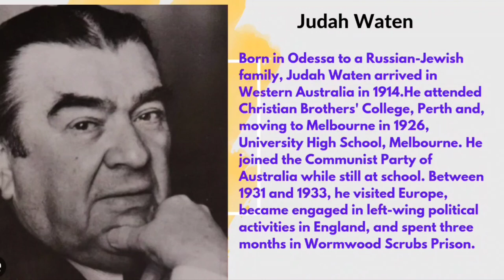MOTHER/JUDAH WATEN/MALAYALAM SUMMARY /Short story